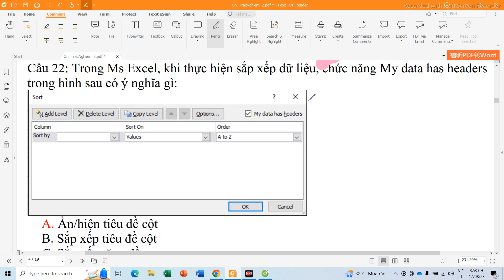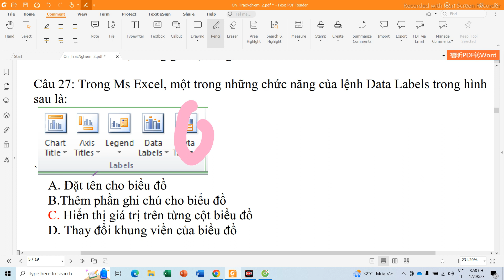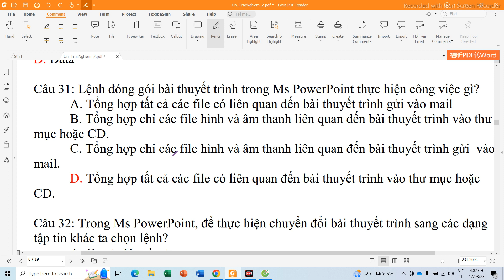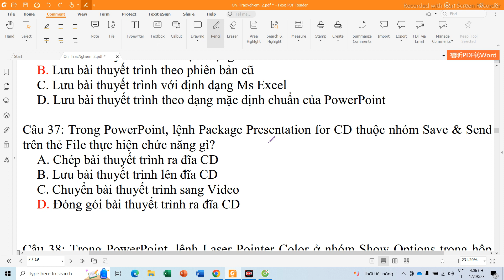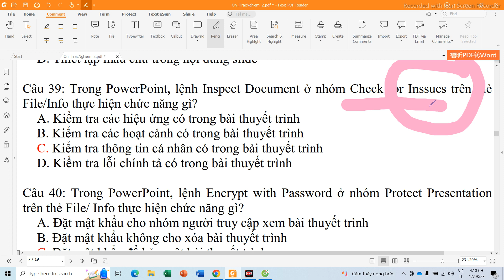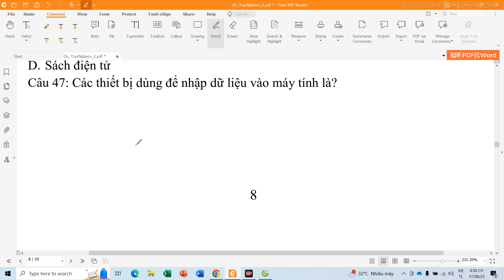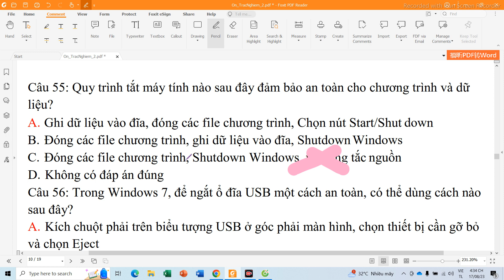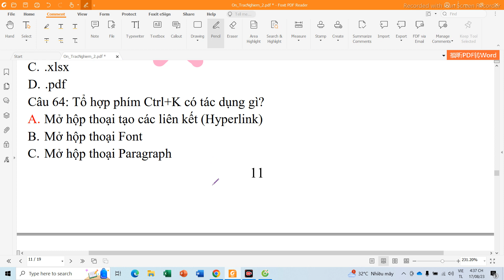Kiến Thức Máy Tính | Phần 2 | Ôn Thi Chứng Chỉ Ứng Dụng Công Nghệ Tin Học | ĐẠT TÔ CN Thực Phẩm